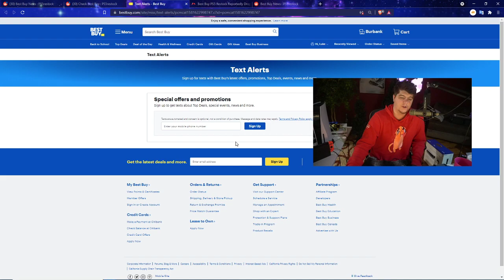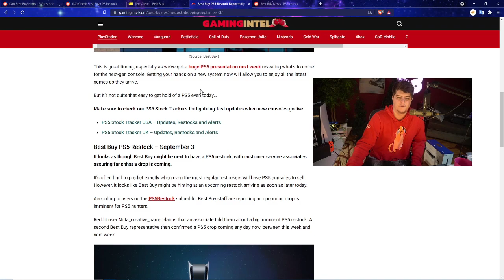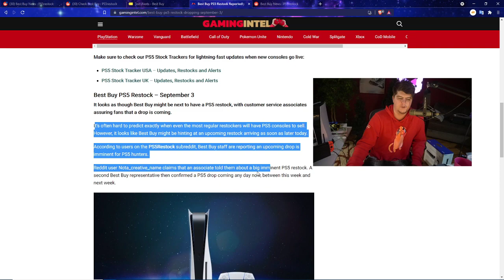BEST BUY EMPLOYEES CONFIRMING PS5 AND XBOX SERIES X STOCK ARRIVALS - PLAYSTATION 5 RESTOCK NEWS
0:00 Intro
1:20 MORE BEST BUY PS5 AND XBOX STOCK ARRIVALS SHOWING UP

Walmart: PS5 | PS5 Digital Edition (get stock notifications)
GameStop: PS5 | PS5 Digital Edition
Target: PS5 | PS5 Digital Edition
Sony: PS5 | PS5 Digital Edition
Newegg: PS5 | PS5 Digital Edition (auto notify available)